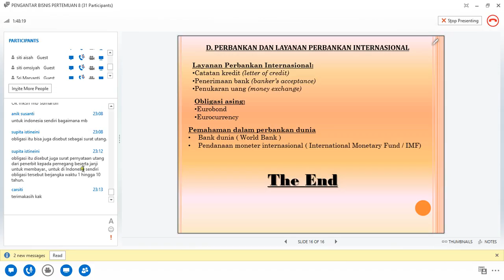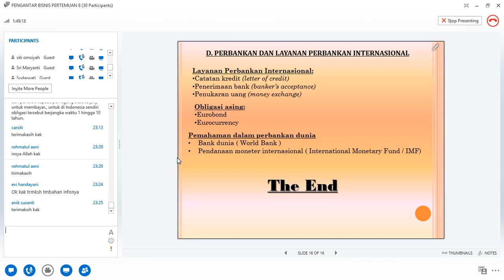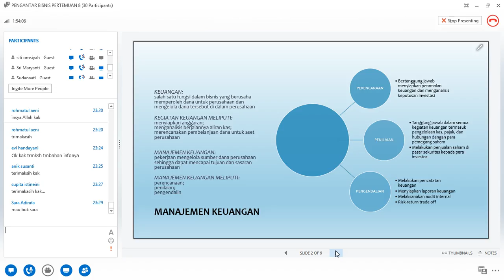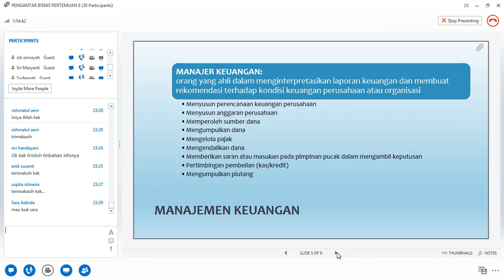2016 1 UTT Pengantar Bisnis OL7 110416 9